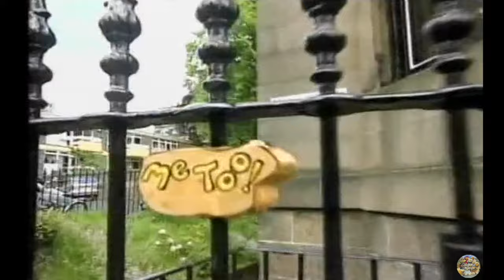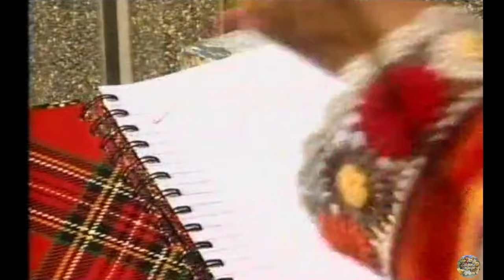CBeebies on BBC Two | Me Too! - S01 Episode 38 (Cricket)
BBC Two airing of CBeebies' Me Too!
Drama series for four- to six-year-old's about the parallel lives of parents at work and their children, who stay with warm-heart minder Granny Murray.

In this episode:
The children are playing ball games with Granny Murray, and Mickey John is getting organised for a special game of cricket.

Original air date: 7th February 2007
This exact episode air date: 18th March 2008